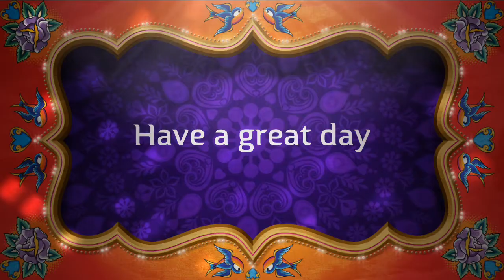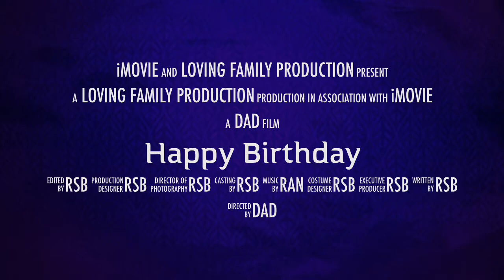Happy Birthday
Paxton Ma.